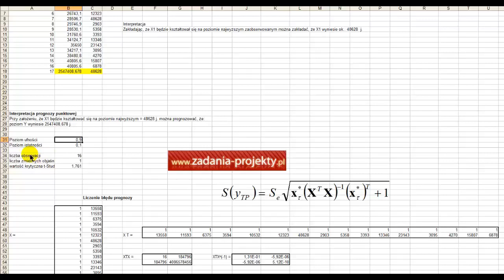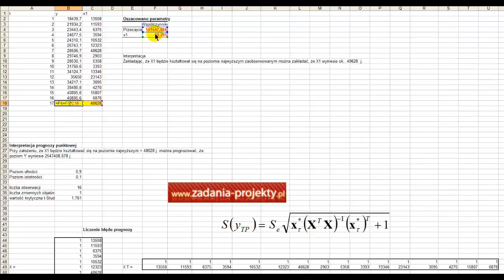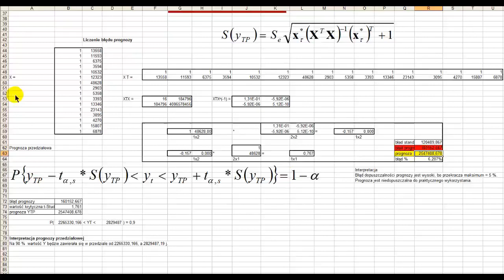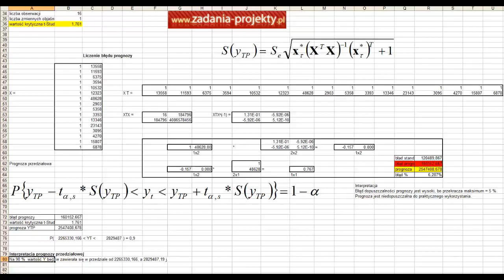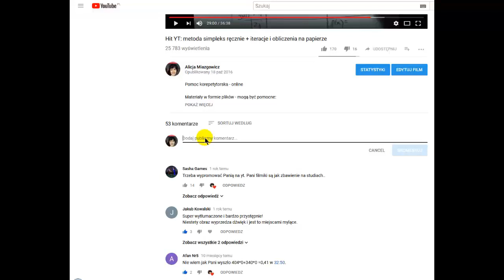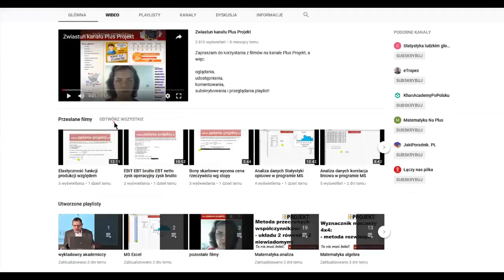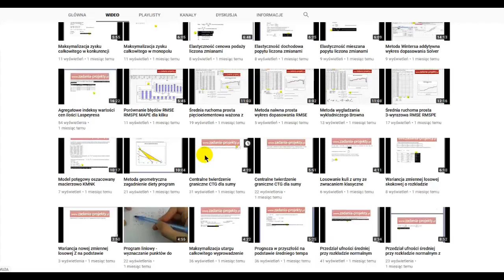Prognozy - prognoza punktowa przedziałowa ocena dopuszczalności prognoz ex ante dane przekrojowe